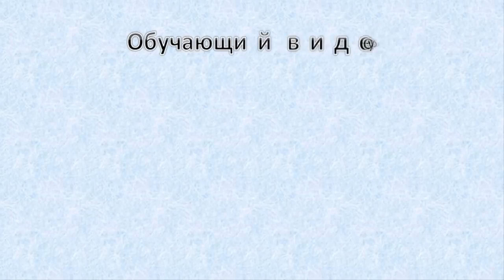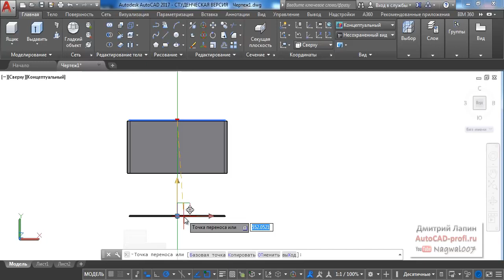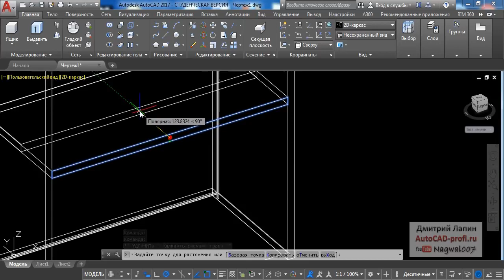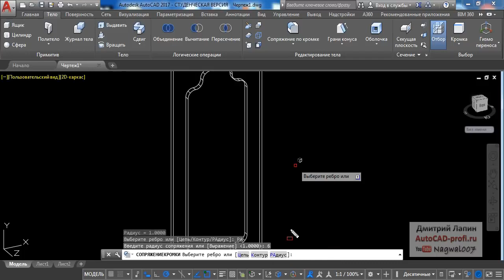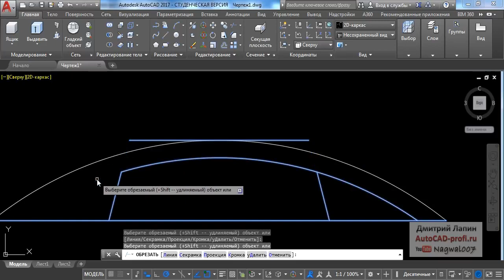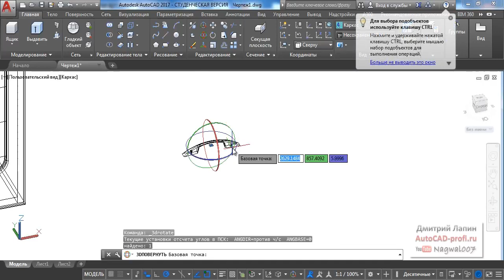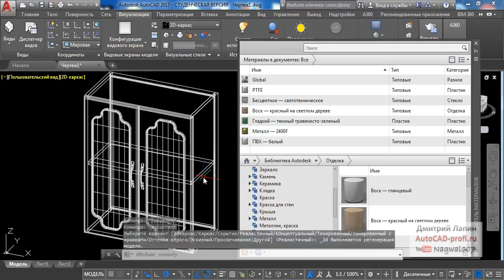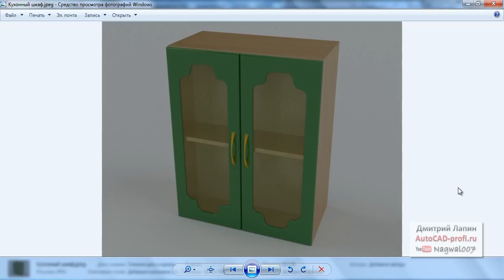Avtokad Mətbəx şkafı 3 d